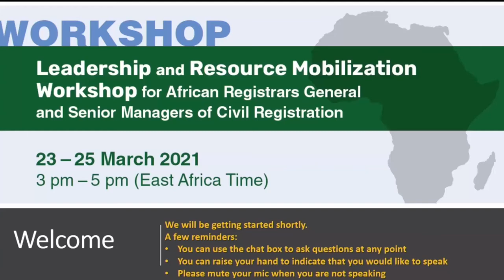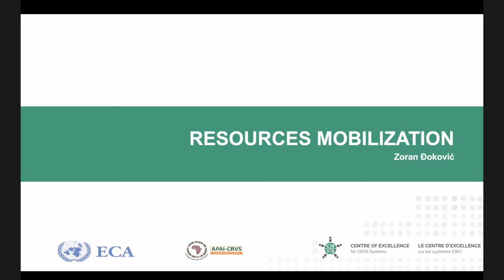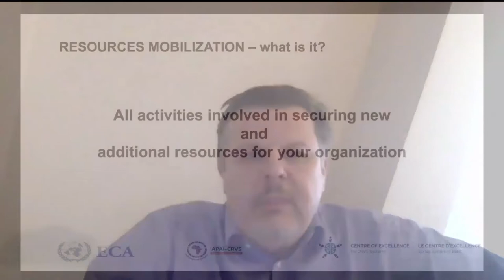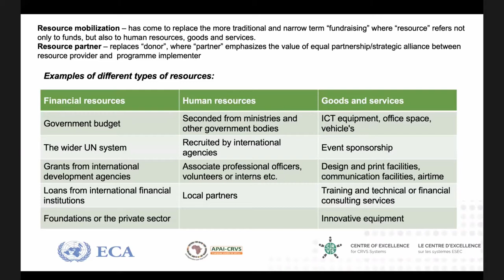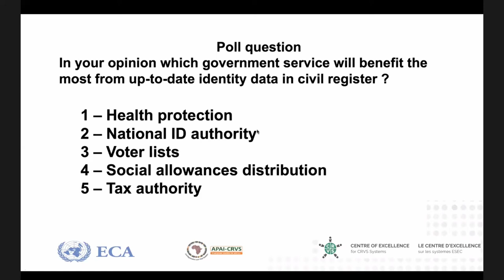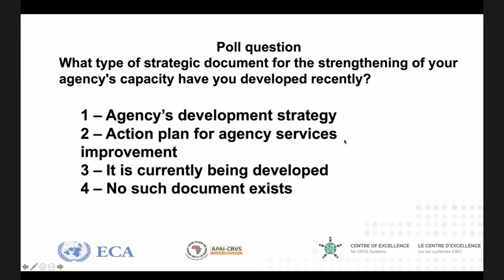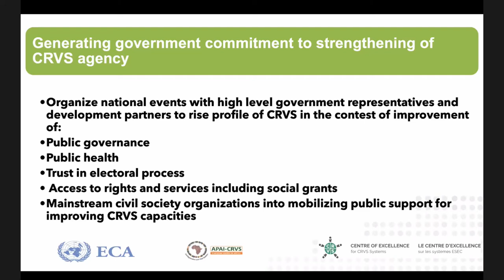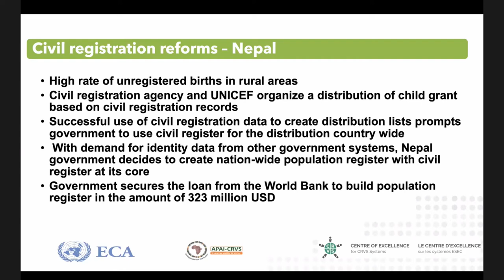Atelier sur le leadership et la mobilisation de ressources : deuxième journée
La Commission économique pour l'Afrique et le Centre d'excellence sur les systèmes d'enregistrement et de statistiques de l'état civil ont coorganisé un atelier virtuel de trois jours sur le leadership et la mobilisation des ressources pour les greffiers généraux et les cadres supérieurs de l'état civil en Afrique, du 23 au 25 mars 2021. Cet enregistrement vidéo est celui de la deuxième journée qui a porté sur la mobilisation de ressources. Pour en savoir plus sur l'atelier et accéder aux présentations, visitez notre site web